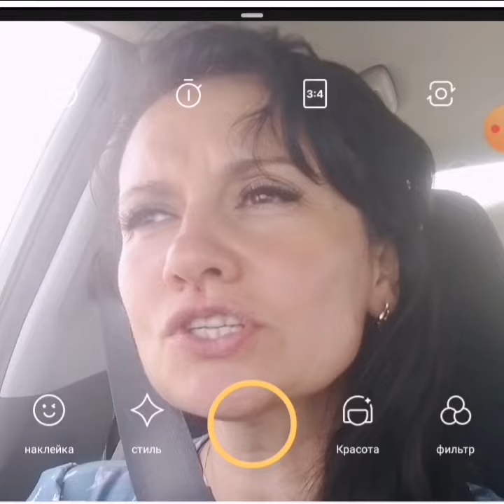LEOPARDA я не верю